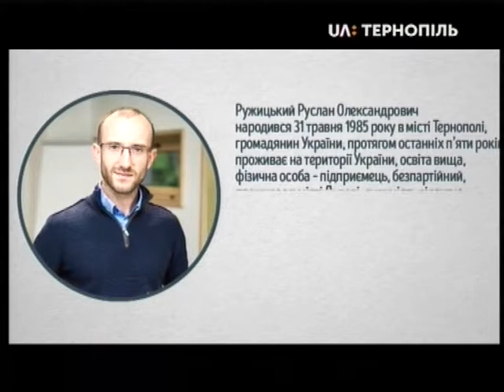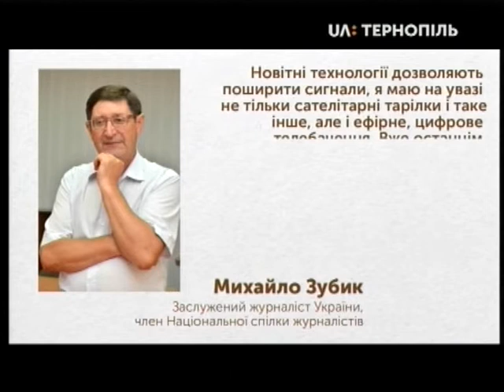Виборчий округ: Співбесіда - 17.07.2019